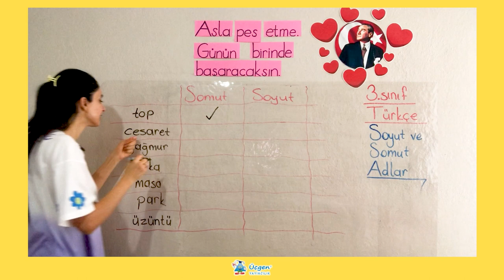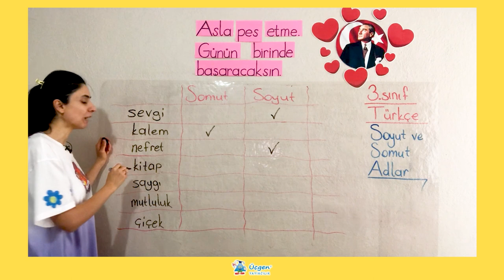3. Sınıf - 6. Bölüm - Sözcük Türleri - 2 Soyut ve Somut Adlar